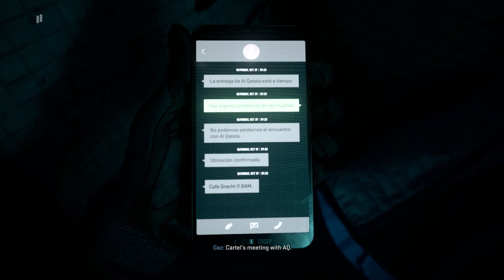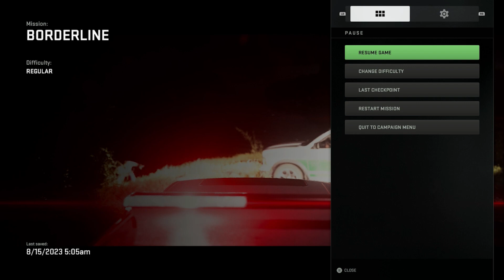Stealth Ain't My Thing (Call Of Duty Modern Warfare 2)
How is it going my saiyans Fenix here bringing you more Call Of Duty Modern Warfare 2 I hope you enjoy the video